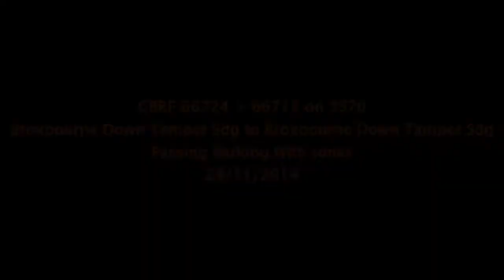GBRF 66713 + 66724 on 3S70 Broxbourne to Broxbourne Down Tamper Sdg Passing Barking 28/11/2014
GBRF 66713 + 66724 on 3S70 Broxbourne Down Tamper Sdg to Broxbourne Down Tamper Sdg Passing Barking 28/11/2014